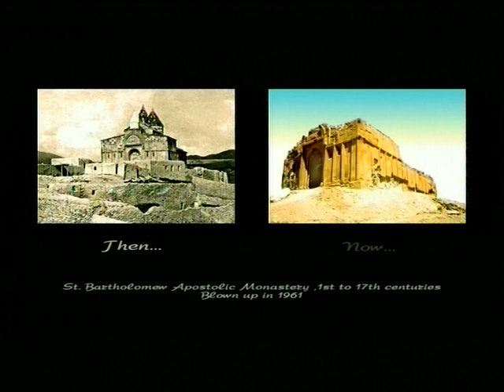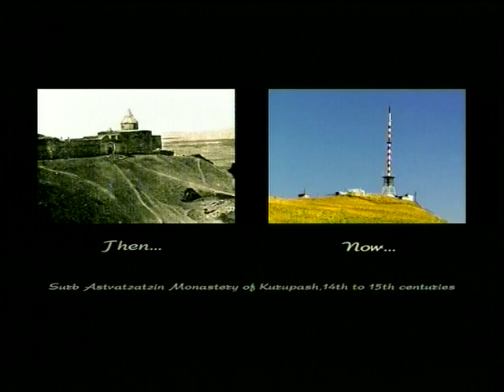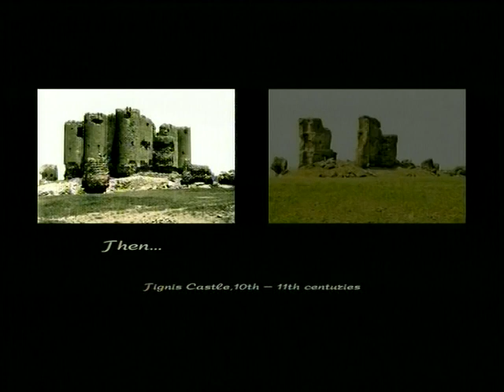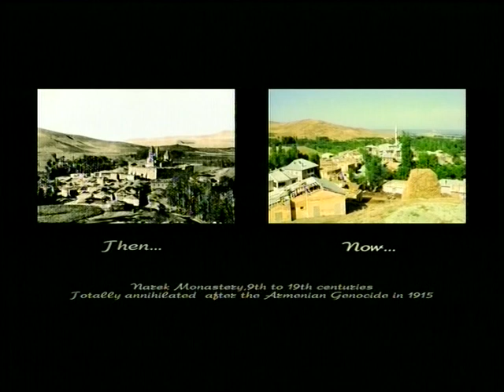Presentation of FMS Media project at " Ararati Aravot - H1 TV " - Part 1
FMS Media presents a new project dedicated to preservation of cultural heritage around the world. This heritage belongs to all of us, the children of God. No one has the right to destroy any part of it. Get up, stand up with music, against ignorance and injustice. This project is a result of collaboration between French and Armenian musicians. This movie is the first of a series of movies; more will come in coming months.